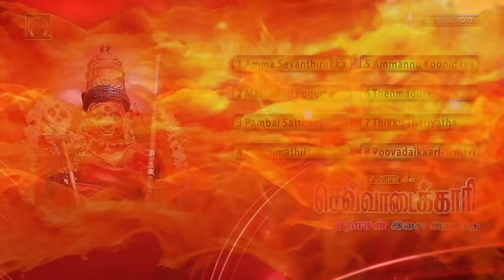Sevvadaikari | Sakthidasan | Amman Songs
by searching for
"symphony tamil devotional music card"
or

Music Card Pen drive First Time in Tamil Devotional from Symphony -  Released Now 4 Gb pen drive with 2 Gb Music and 2 Gb free space - More than 16 hours of devotional songs
Available on all online stores Paytm mall etc

Tamil devotional songs, sakthidasan amman songs, sakthidasan devotional songs Sevvaadaikkaari sung by Sakthidaasan. This album contains bakthi padalgal tamil, tamil bakthi songs, sakthidasan songs, sevvadaikari album songs, which includes ammanu koopidava song. This album Sevvadaikari was released after the super success of the debut album of Sakthidaasan Nallakuri Sollamma which are based on sevvadaikari urumi melam.
Sakthidasan is also a music director having composed superhit devotional albums for Symphony and Veeramanidasan. His debut album as a composer was for the ayyappan songs album Yetrividappa Thookividappa sung by Veeramanidasan. Some of the other hit albums of Sakthidasan sung for Symphony include  karthikai maasam vanthachu, Mamalaikku selvom, Swamiye Saranam Ayyappa, Amma Kunkumakari
This album also features a single Poovadaikari en veedu thedi by Srihari the famous ayyappan devotional songs singer .

This செவ்வாடைக்காரி by சக்திதாசன் | தமிழ் பக்தி பாடல்கள் | அம்மன் பாடல்கள் |  Sakthi dasan was produced by Symphony Recording Co. in the year 1997 Catalogue No. SYM CD 1114 with Music by Aravind and Lyrics by Dr.Kiruthiya

You can download this album Sevvadaikari by just clicking

This jukebox includes the following tracks from this album:
Amma Sevanthirukka, Marandhu Pogumo, Pambai Sattham, Kungumathil, Ammannu Koopidava, Thenmadurai, Thikku Theriyatha, Poovadaikkari
அம்மா செவந்திருக்கா, மறந்து போகுமோ, பம்பை சத்தம் கேட்குதம்மா, குங்குமத்தில், அம்மான்னு கூப்பிடவா, தென்மதுர, திக்கு தெரியாத காட்டில் , பூவாடைக்காரி